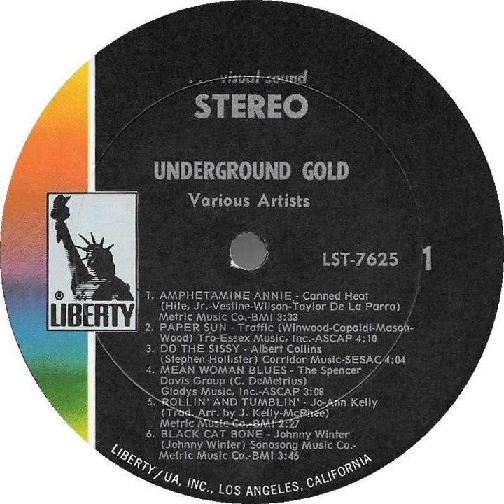Albert Collins - Do The Sissy Backwards